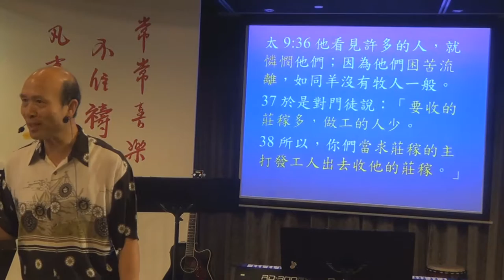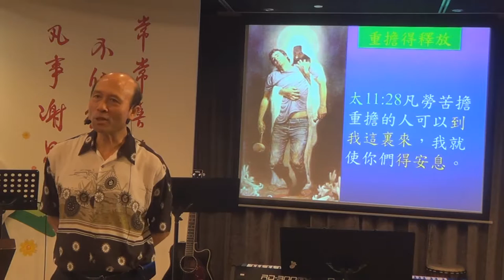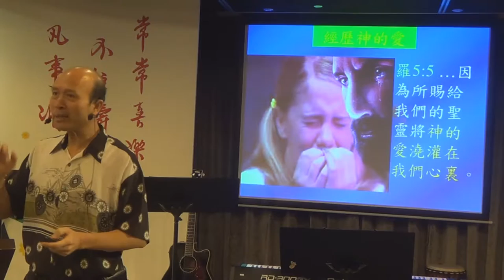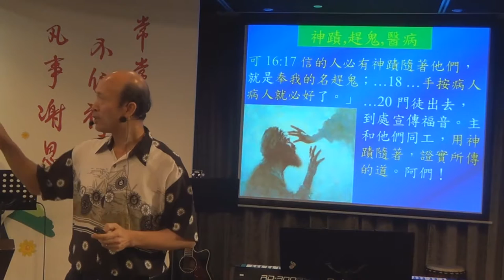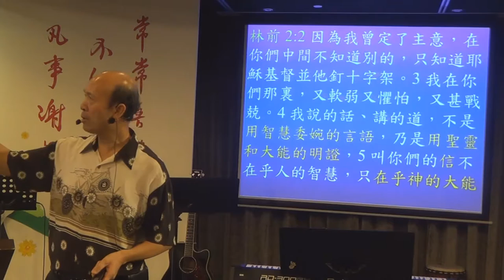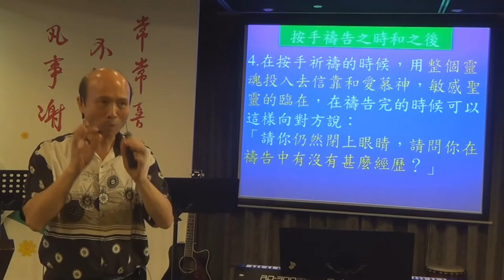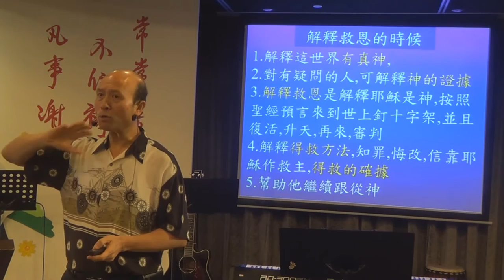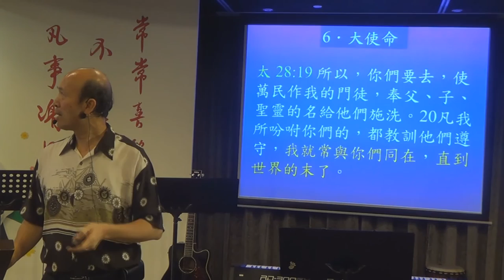經歷聖靈佈道法 21-07-2015-葉牧師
經歷聖靈佈道法.
1.神是可經歷的：包括在心靈上經歷神的安慰和愛，和經歷神的作為像醫治或神蹟. 2.經歷神的作為可以叫人信主，也叫聽見的人信主.
1. 約 14:27 我留下平安給你們；我將我的平安賜給你們。我所賜的，不像世人所賜的。你們心裏不要憂愁，也不要膽怯。（耶穌帶來平安。）
2. 羅5:5 盼望不至於羞恥，因為所賜給我們的聖靈將神的愛澆灌在我們心裏。
3. 賽61:1-3主耶和華的靈在我身上；因為耶和華用膏膏我，叫我傳好信息給謙卑的人，差遣我醫好傷心的人，報告被擄的得釋放，被囚的出監牢；2報告耶和華的恩年，和我們神報仇的日子；安慰一切悲哀的人，3賜華冠與錫安悲哀的人，代替灰塵；喜樂油代替悲哀；讚美衣代替憂傷之靈；…
4. 太 11:28 凡勞苦擔重擔的人可以到我這裏來，我就使你們得安息。（耶穌叫擔重擔的人得輕省。）
5. 詩 16:8-9 我將耶和華常擺在我面前，因他在我右邊，我便不致搖動。 9 因此，我的心歡喜，我的靈快樂；我的肉身也要安然居住。（神的同在叫我們心和靈喜樂，也叫我們身體舒服和健康。）
6. 詩 4:8 我必安然躺下睡覺，因為獨有你─耶和華使我安然居住。（神叫我們安然睡覺和安然居住。）
7. 可16:18,20 「…手按病人，病人就必好了。」門徒出去，到處宣傳福音。…主和他們同工，用神蹟隨著，證實所傳的道。阿門！
8. 羅 15:18 除了基督藉我做的那些事，我甚麼都不敢提，只提他藉我言語作為，用神蹟奇事的能力，並聖靈的能力，使外邦人順服；
9. 林前 2:2 因為我曾定了主意，在你們中間不知道別的，只知道耶穌基督並他釘十字架。3 我在你們那裏，又軟弱又懼怕，又甚戰兢。4 我說的話、講的道，不是用智慧委婉的言語，乃是用聖靈和大能的明證，5 叫你們的信不在乎人的智慧，只在乎神的大能。
10. 林後 12:12 我在你們中間，用百般的忍耐，藉著神蹟、奇事、異能，顯出使徒的憑據來。
11. 來 2:3 我們若忽略這麼大的救恩，怎能逃罪呢？這救恩起先是主親自講的，後來是聽見的人給我們證實了。4 神又按自己的旨意，用神蹟、奇事和百般的異能，並聖靈的恩賜，同他們作見證。
12. 帖前 1:5 因為我們的福音傳到你們那裏，不獨在乎言語，也在乎權能和聖靈，並充足的信心，正如你們知道、我們在你們那裏，為你們的緣故是怎樣為人。